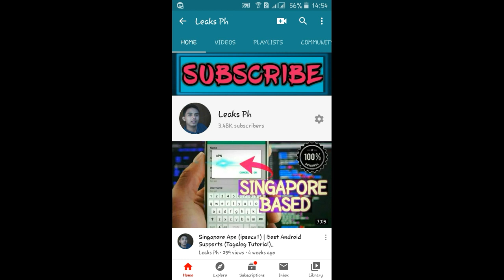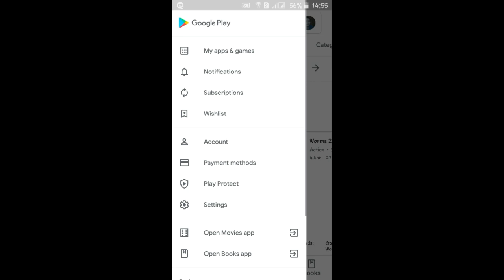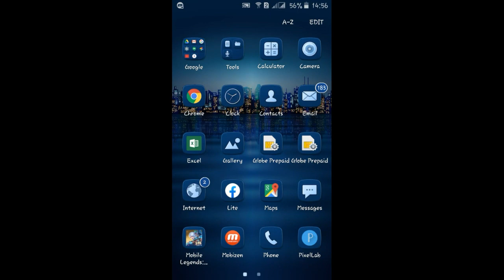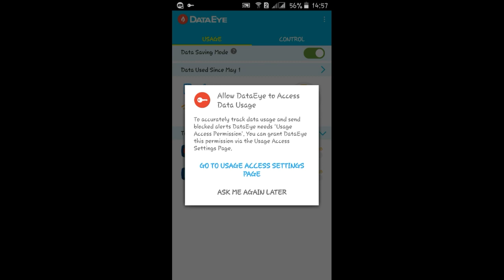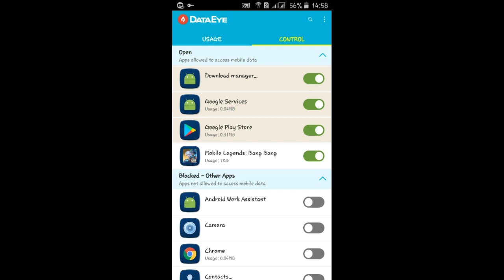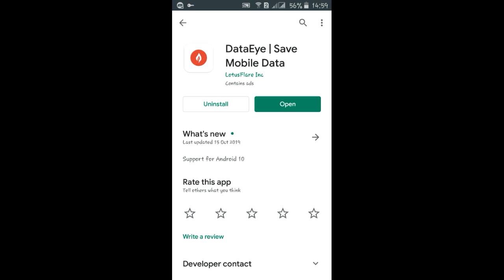Tips Kung Paano Mas Matagal Maubos INTERNET DATA mo | Tips & Tricks !!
Featured App

DataEye is the best way to save and manage your data & battery and get free data

DataEye saves you mobile data and battery by letting you manage your mobile data traffic and helping you discover the latest Offers. App based data usage control means there is no more hidden fees or data-heavy background traffic. You enjoy the best mobile applications and websites with a peace-of-mind.